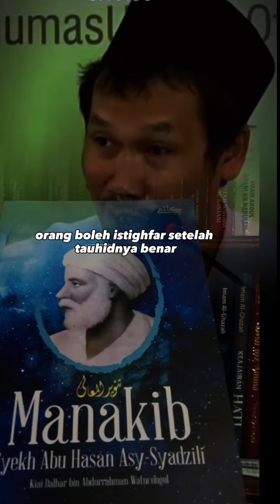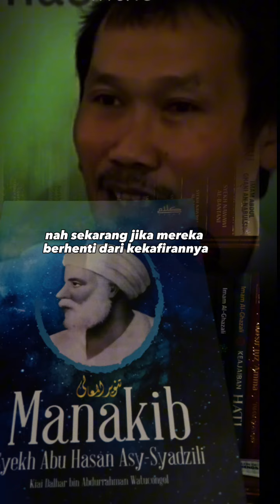Gus Baha' | kalimat penghapus dosa dan kekafiran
kajian Gus Baha Terbaru Bahasa Indonesia Subtitle Indonesia

Mau ikut kajian Al Hikam Gus Baha tapi gak bisa baca kitab gundul ? nih solusinya

bantu suport admin yuk dengan follow akun admin yang lainnya

KH Ahmad Bahauddin Nursalim atau lebih dikenal dengan Gus Baha adalah salah satu ulama Nahdlatul Ulama (NU) yang berasal dari Narukan, Kragan, Rembang, Jawa Tengah (Jateng).

Gus Baha dikenal sebagai salah satu ulama ahli tafsir yang memiliki pengetahuan mendalam tentang Al Quran.
Gus Baha adalah putra seorang ulama ahli Quran, KH Nursalim Al-Hafizh dari Narukan, Kragan, Rembang, Jawa Tengah, sebuah desa di pesisir utara pulau Jawa.
KH. Nursalim adalah murid dari KH Arwani Al-Hafizh Kudus dan KH Abdullah Salam Al-Hafizh Pati.
Gus Baha seorang ulama yang alim namun sangat sederhana, dengan tausiyah beliau yang membuat hati menjadi tenang dengan ciri khas beliau yaitu dengan guyonan.
Mohon didengarkan sampai akhir agar tidak salah faham.
🔶 Kami mohon agar penonton mensuport dan menyebarkan video ngaji seperti ini dengan cara like, komen dan SHARE video ini, semoga apa yang kita lakukan akan menjadi amal jariyah kita.
 Semoga kita senantiasa mendapat keberkahan di dunia maupun di akhirat. Aamiin